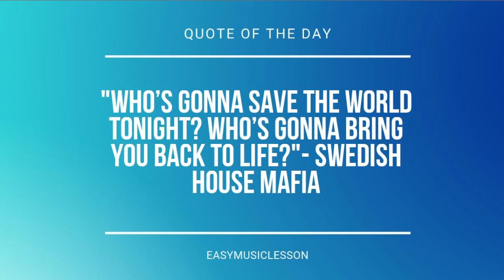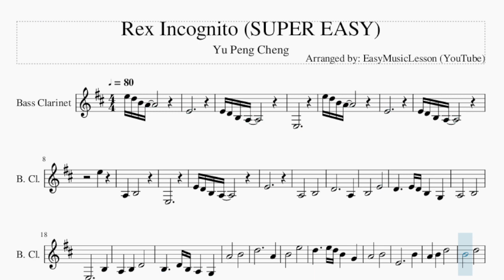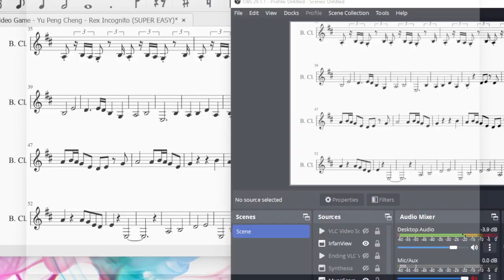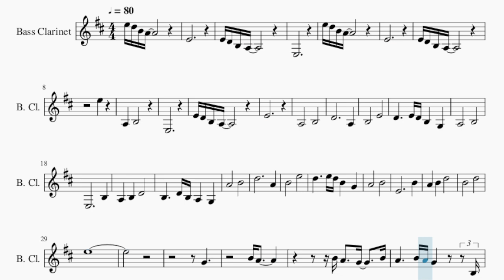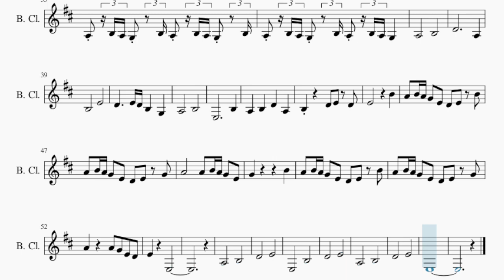SUPER EASY Bass Clarinet Sheet Music: How to play Rex Incognito by Yu Peng Cheng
Comment and let us know how the videos have helped you. It keeps us going! :)Here is a sheet music/tab video on the song Rex Incognito (SUPER EASY) by Yu Peng Cheng on the bass clarinet. A bass clarinet sheet music arrangement which is transposed to notes that are easily played by bass clarinet, for the song Rex Incognito (SUPER EASY) by Yu Peng Cheng.

EasyMusicLesson teaches you to play the your favorite instrument, through well-arranged sheet music so that you too can learn how to play Rex Incognito (SUPER EASY) by Yu Peng Cheng on the bass clarinet as fast as you can. A bass clarinet sheet music with backing tracks to help your play the song better.

Chords of Bass Clarinet arrangement:
D Min   D Min   D Min   D Min   F Maj   G Dom 7   D Min   D Min
F Maj   G Dom 7   D Min   D Min   F Maj   G Dom 7   D Min   D Min
D Min   D Min   D Min   D Min   F Maj   G Dom 7   D Min   A# Maj
C Maj   D Min   D Min 7   G Maj   A Min   D Min

Melody notes of Bass Clarinet:
E4
E4 D4 B3 A3
E3
E5 D5 B4 A4
E4
E5
A3 B3
E3
E4
A3   B3
D4     A3
B3   E4
D4   E4 D4 B3 G3
A3   B3
E3     B3
A3 B3 D4
B3   D4 B3 A3 G3
A4   B4
D5     A4
B4   E5
D5   E5 D5 B4 G4
A4   B4
E4     B4
A4 B4 D5
B4   D5
E5
G4
B4 A4
B4 A4 G4 B4
A4   B4 A4 G4 B3
A3 B3 A3 G3 B3 A3 B3 A3 G3 B3
A3 B3 A3 G3 B3 A3 B3 A3 G3
A3   B3
D4     A3
B3   E4
A3   B3
E3     B3
A3 B3 D4 A3
B3   D4 E4 D4
E4   B4
A4 B4 A4 G4 E4 D4 E4 B4
A4 B4 A4 G4 E4 D4 E4 G4
A4   A4 B4 A4 G4 E4
G4   B4
A4 A4 G4 E4 D4
E4 E3
A3   B3
D4   E4
E3   B3
D4   E4
A3   B3
D4   E4
E3